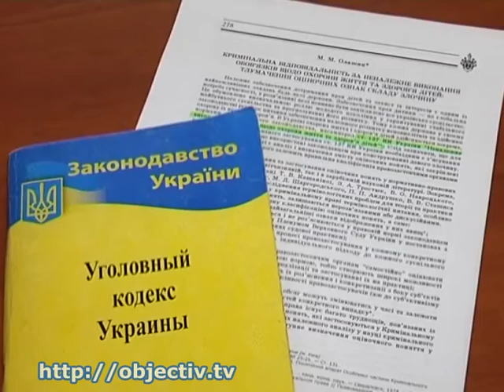В Харькове няня издевалась над годовалым ребенком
- В Харькове няня издевалась над годовалым ребенком. Подробности инцидента - Одинокая работающая харьковчанка была вынуждена нанять постороннюю женщину для ухода за сыном. Няня пришла из агентства - с хорошими рекомендациями. Но поведение ребенка насторожило мать и однажды она оставила включенный диктофон во время дежурства няни, а когда прослушала запись – ужаснулась